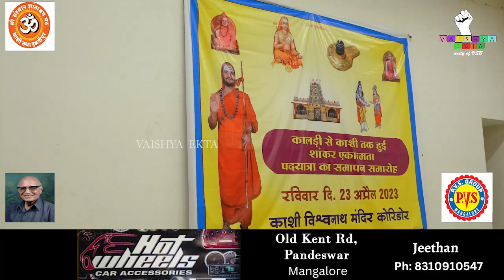Ashirvachan By Shree Vamanashrama Swamijy On 23-4-2023 | Varanasi (Part-2)